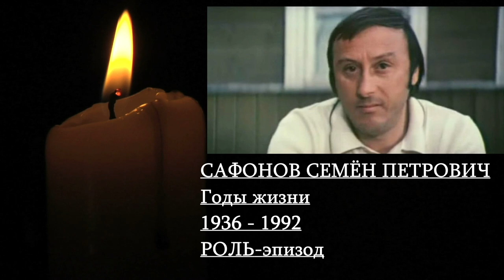УШЕДШИЕ АКТЁРЫ ИЗ ФИЛЬМА СКАЗКИ ВОЛШЕБНАЯ ЛАМПА АЛАДДИНА (1966)